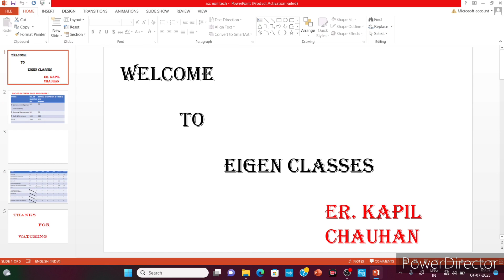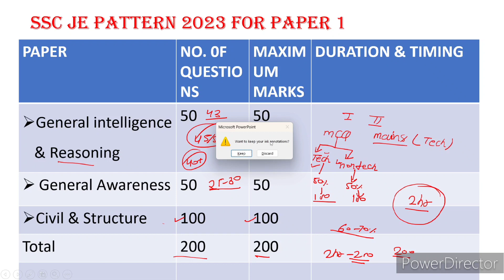SSC Je non tech subject wise weightage ! ssc je non tech syllabus !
ssc je non tech syllabus ! ssc je non tech subject wise analysis ! ssc je civil syllabus

Surveying introduction

Concrete technology

BMC

SOM